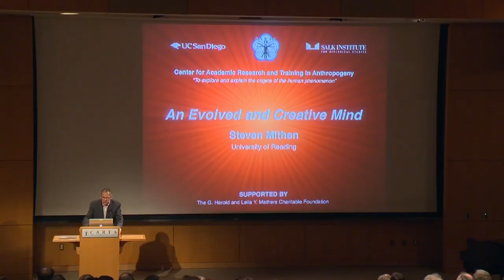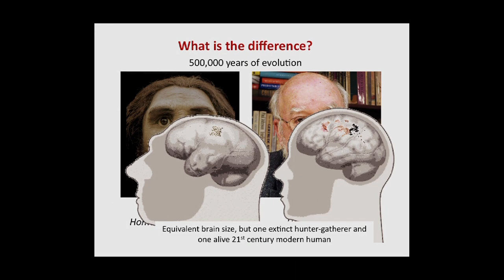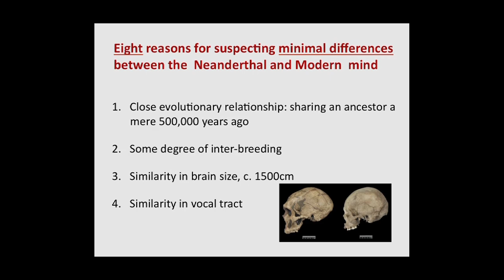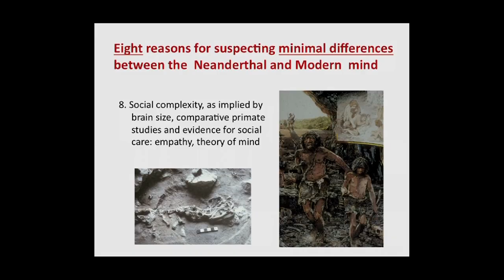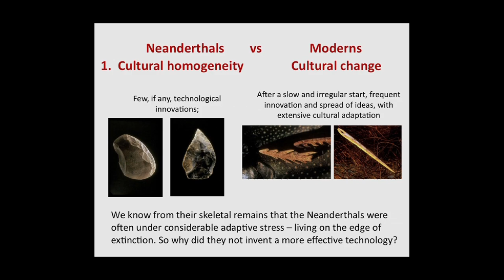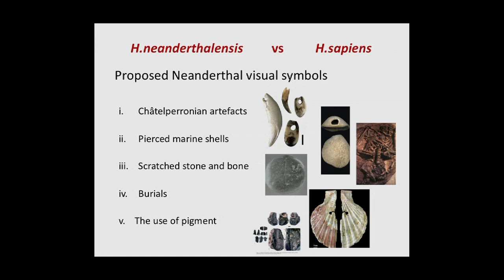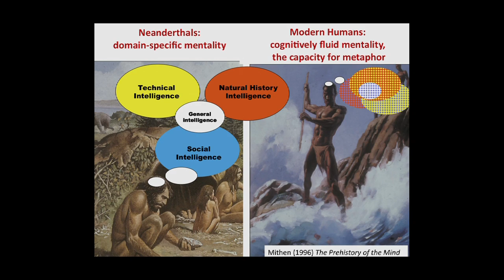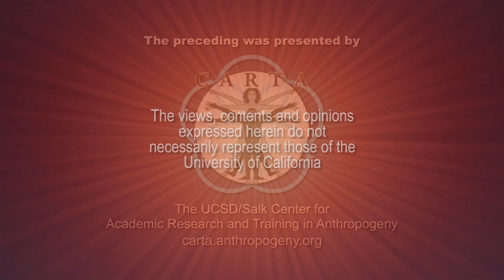CARTA: Is the Human Mind Unique? -- Steven Mithen: An Evolved and Creative Mind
Steve Mithen (Univ of Reading) discusses what the archaeological and fossil records tell us about the similarities and differences between the minds of Homo sapiens and Homo neanderthalensis. Series: "CARTA - Center for Academic Research and Training in Anthropogeny" [Science] [Show ID: 24980]